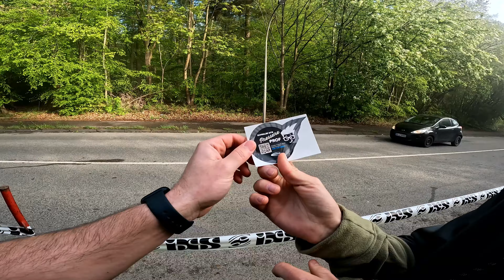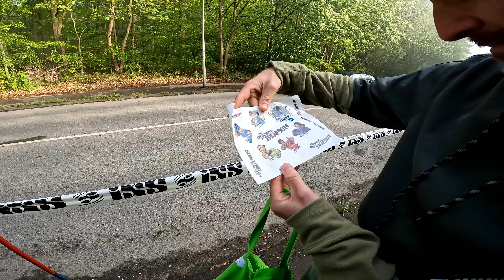Unser erstes MTB Rennen in Witten 😬 Enduro Thrill ohne Ende! Zu Besuch bei den @htfev!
Neues Jahr, neue Abenteuer! So könnte man unsere Teilnahme am Kohlensiepen MTB Zeitfahren einordnen. Für uns war es überhaupt das erste Mal, dass wir an einem MTB Rennen teilgenommen haben. Nervosität, Anspannung, Spaß und Leid - So unglaublich nah bei einander kommt es beim Mountainbiken selten!

Viel spaß bei unserem neuen Video!

Unsere Bikes:
Canyon Sender CFR Underdog Racing
Canyon Sender CFR FMD Racing
Santa Cruz Nomad
Santa Cruz Bronson
Rose The Bruce
Commencal Clash - Upcomming!

0:00 - 01:12 Intro & Was steht an?
01:13 - 02:27 Anmeldung & Start Nr.
02:28 - 06:23 Trackwalk
06:24 - 09:23 Trainings Run 1 - STOCK!
09:24 - 11:38 Trainings Run 2 - Crash!
11:39 - 14:00 Run 1 - Dom
14:01 - 15:56 Run 1 - Hakan
15:57 - 16:32 Guter Auftakt / Jetzt: RAN halten!
16:33 - 18:19 Run 2 - Hakan All in!
18:20 - 20:02 Run 2 - Dom Pierron
20:03 - 21:22 Fazit